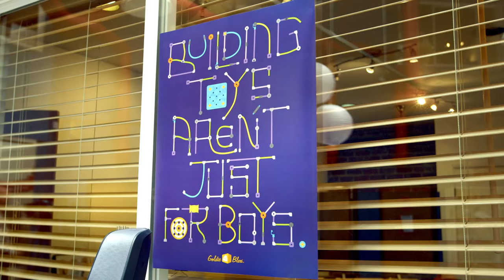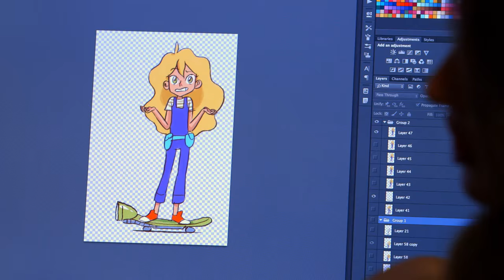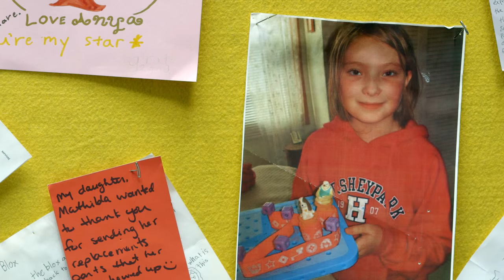Dynamic Dialogues With Debbie Sterling, Founder And Ceo Of Goldieblox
Amber MacArthur meets up with Debbie Sterling, founder and CEO of GoldieBlox. Today’s topics: Launching an original toy brand through crowd funding, pushing the envelope to inspire young girls, and the difference between an inventor and an entrepreneur.